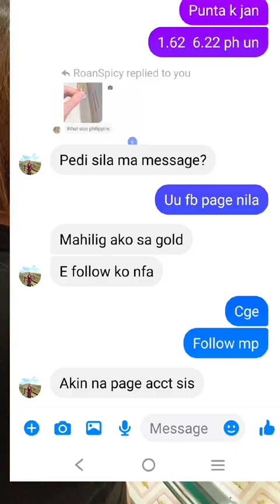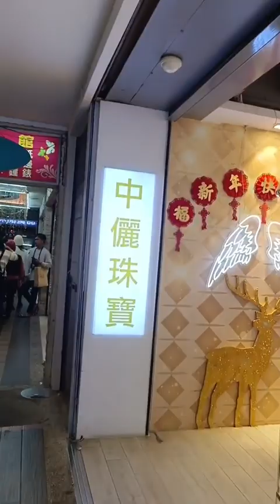SA MGA WALANG DAY OFF NO PROBLEM YAN ..MERUN PO SILA FB PAGE ZHONGLI GOLD